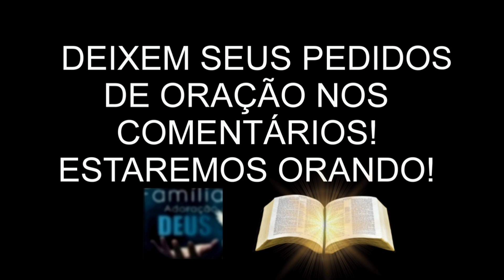🚨 ALERTA IGREJA! COM O EVANGELHO QUE PODE TUDO! IRMÃ. Fani Luna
VEJA AGORA A IRMÃ FANI LUNA  DA IPDA ALERTANDO A TODA A IGREJA SOBRE FALSOS PROFETAS,AS IGREJAS MUNDANAS, EVANGELHO QUE PODE TUDO.  DEUS ABENÇOE SEMPRE A TODOS!
DEIXEM SEUS PEDIDOS DE ORAÇÃO NOS COMENTÁRIOS!